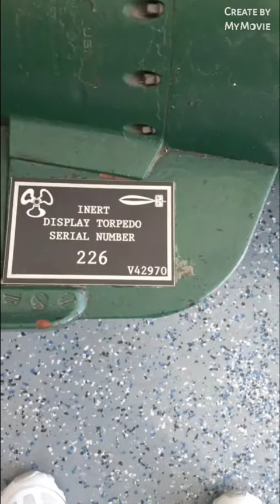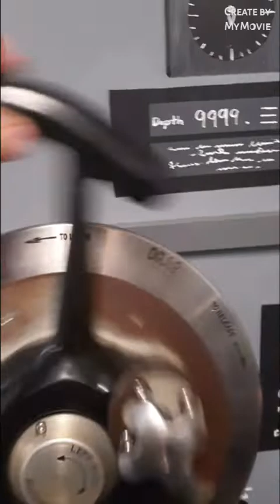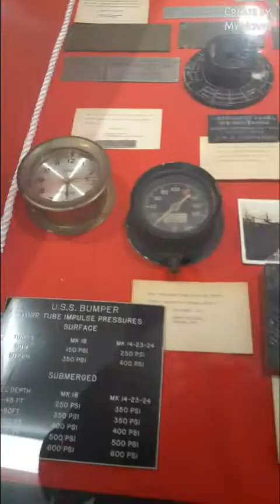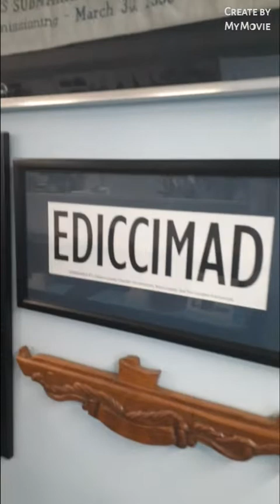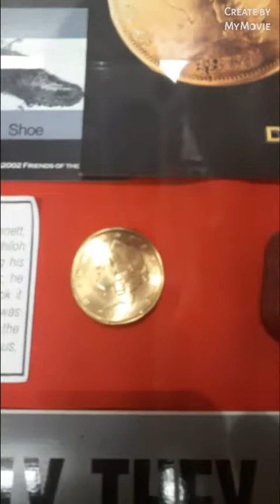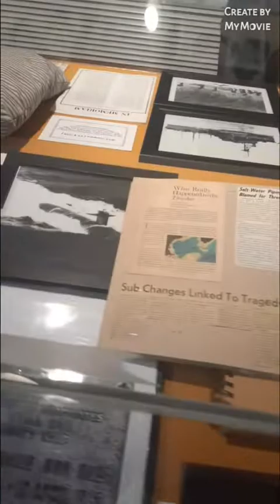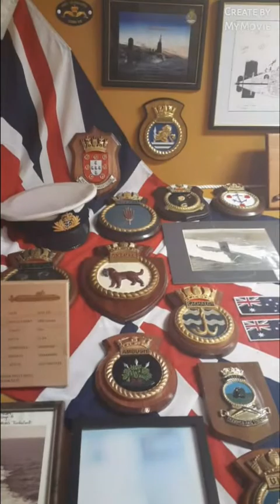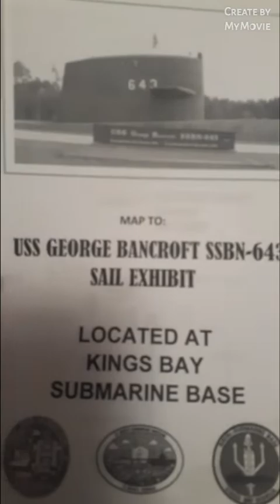St. Mary's Submarine Museum in St.Mary's Georgia